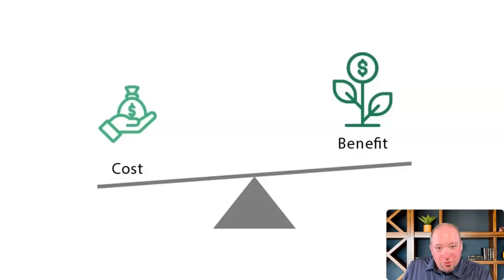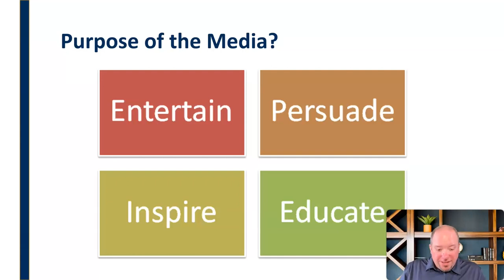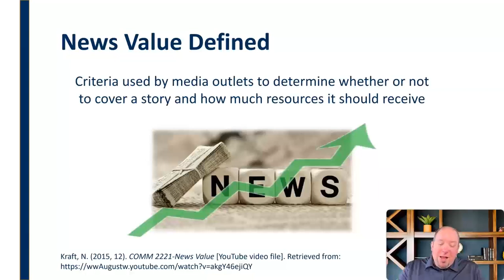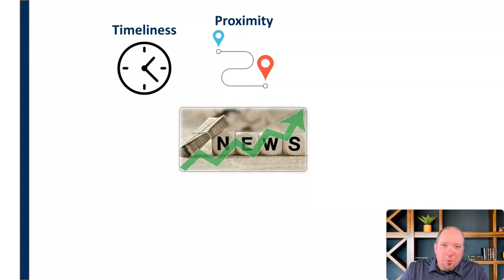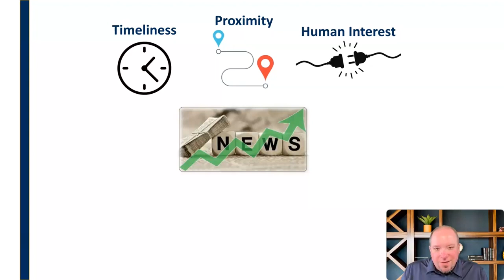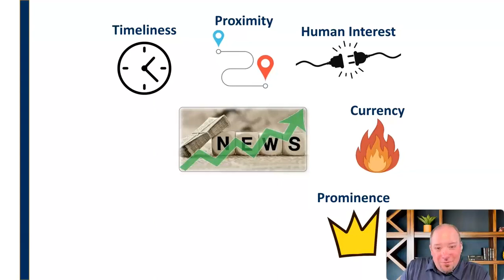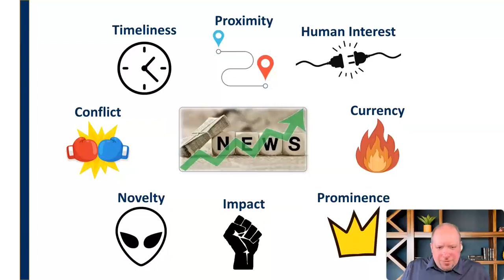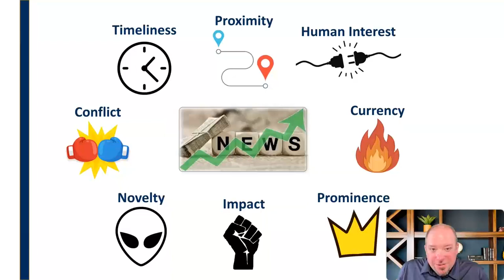News Values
Mini-lecture reviewing the eight values that drive decisions in news organizations regrading which stories they share with their audience.